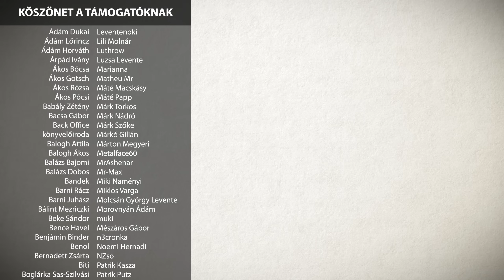Teller Ede tragédiája: hogyan vált a zseniális tudós a tömegpusztító szuperfegyver megszállottjává?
Teller Edét két dologról ismeri a nyilvánosság. A hidrogénbomba atyjának nevezik, és Robert Oppenheimer bukásának kulcsfigurájaként tartják számon. Ironikus módon, ez a két leginkább közismert tény Tellerről valójában nem teljesen igaz.

Kérlek, támogasd a munkám:
💰 Támogatási lehetőség, hogy több ismeretterjesztő videót készíthessek 💰

0:00 Ha a tudomány rossz kezekbe kerül
2:19 Teller Ede múltja
3:51 Az atomkor felé
5:55 II. világháború és a Manhattan terv
8:44 Út a "szuperfegyver" felé
11:37 Teller vs Oppenheimer
16:58 Termonukleáris háború
19:11 Teller vs Carl Sagan
20:34 A nukleáris hadviselés megszállottja
22:03 Csillagháború
24:30 Teller valódi tragédiája

Zene:
Ambushed - Dream Cave
Atomic Numbers 2 - August Wilhelmsson
Appeased Soundscape 03 - August Wilhelmsson
Arcane Sun - Max Anson
Secret Light - Max Anson
Partners in Crime - Christoffer Moe Ditlevsen
Pm - Marten Moses
Resolution - Marten Moses

Forrás és ajánlott irodalom:
The Demon-Haunted World - Carl Sagan (könyv, 1995)
The Making of the Atomic Bomb - Richard Rhodes (könyv, 1986)
The Scientist as Rebel - Freeman Dyson (könyv, 2006)
Everything All at Once - Bill Nye (könyv, 2017)
Science and its critics - John Passmore (könyv, 1978)
Trinity and Beyond (dokumentumfilm, 1995)